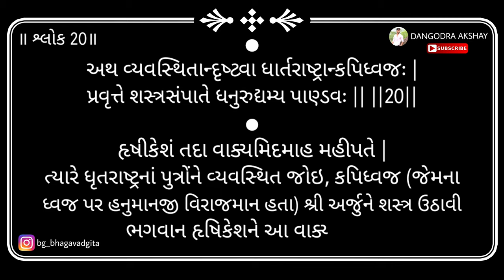Bhagavad gita | Adhyay 1 | Shloka 20 | 2024 | DANGODRA AKSHAY